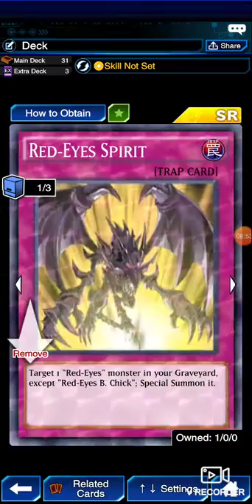Yugioh gameplay part one